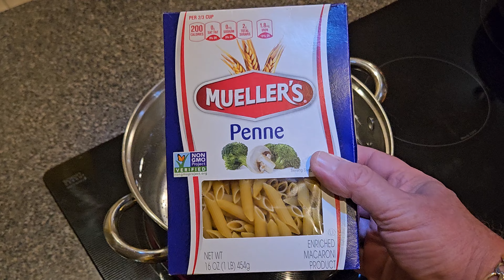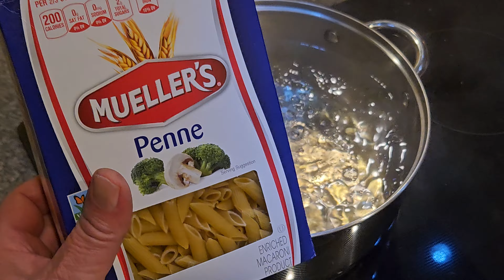Easy Weeknight Pasta Dinner - Creamy Penne Pasta Ala Vodka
This is one of the Greatest Penne Ala Vodka Cream Sauce recipes you will ever taste. We found this recipe about 30 years ago in a magazine by Kate Mulgrew, who had been in Star Trek:Voyager but was also an accomplished chef.